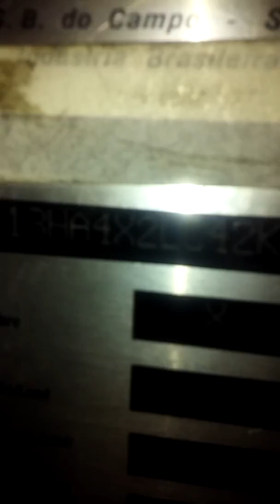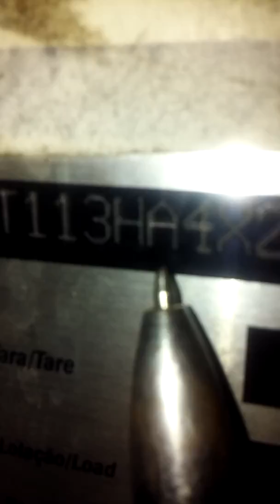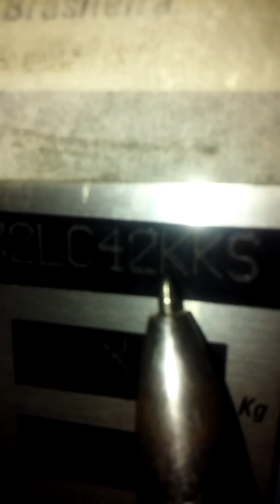Simbologia da scania mais definida